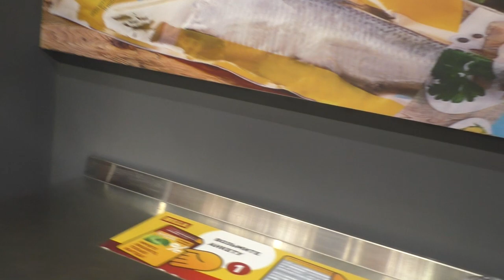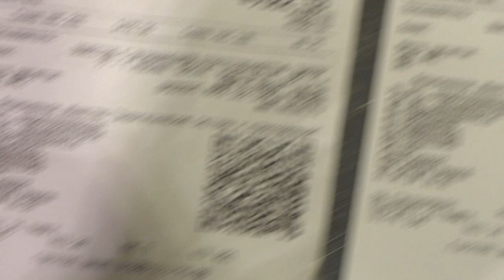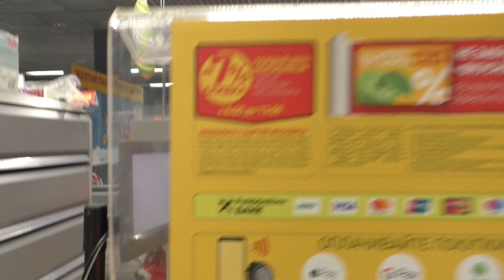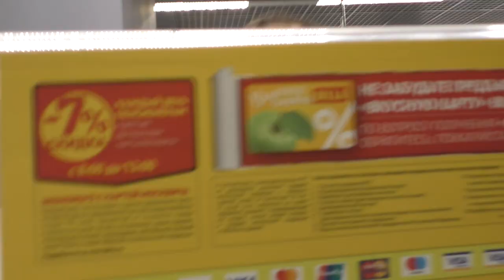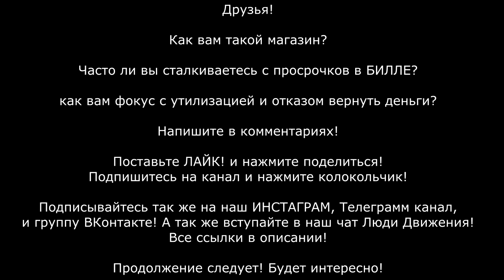БИЛЛА РЕШИЛА ОБМАНУТЬ ПОКУПАТЕЛЯ НА 13 000 РУБЛЕЙ !!! НО НЕ НА ТОГО НАПАЛИ